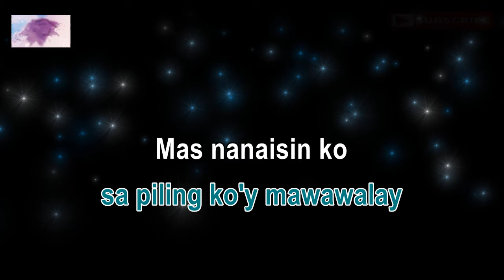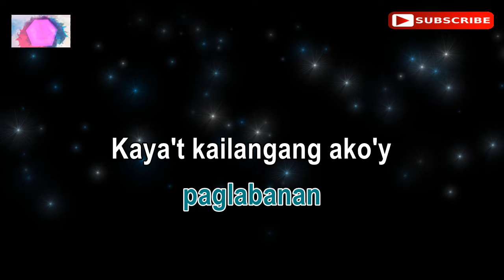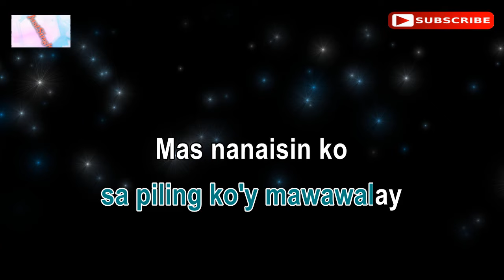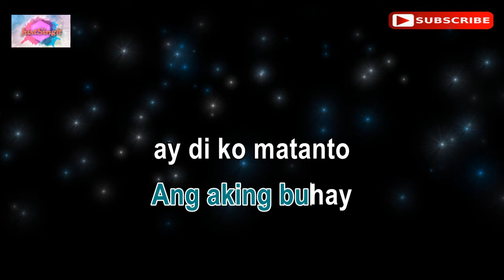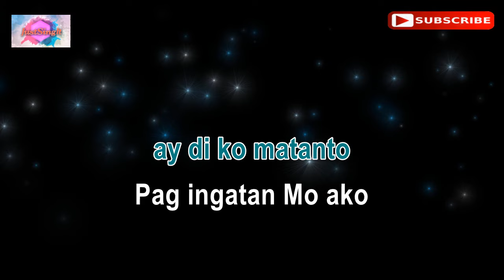PAGSAMO KO - Butch Charvet (karaoke version)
Hi everyone! This is the karaoke music of the Tagalog song "PAGSAMO KO"  by Butch Charvet.
The backing track and synchronized lyrics were created by "Just Sing It."
I really do hope you enjoy singing it.
By giving you excellent karaoke that sounds like actual instruments, this channel hopes to publicize my small talents. Purely for your entertainment and relaxation, and to assist you in improving your singing. 😊🎤